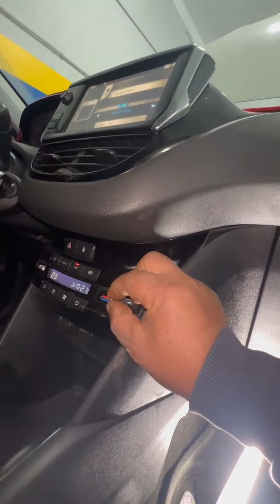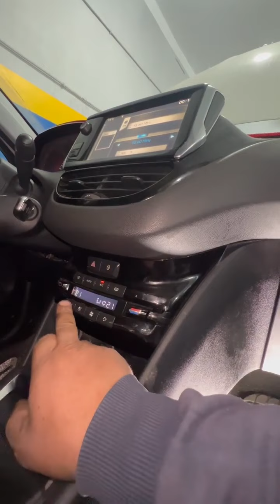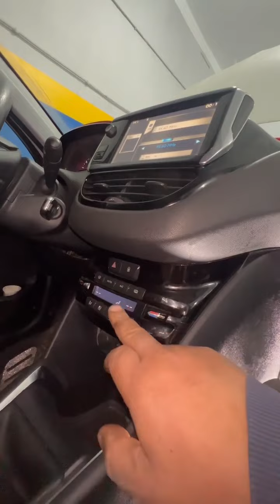للحفاظ على مكيف هواء السيارة préserver la bon fonctionnement de votre climatisation et chauffage